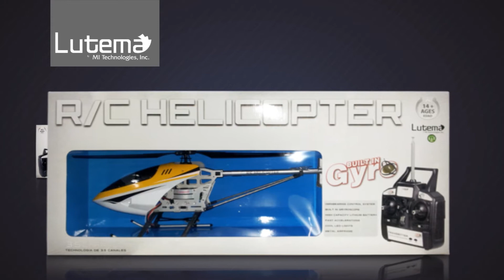Helicoptero Heligram Lutema, Simulador de Vuelo a Control Remoto con tecnologia SkyText de LED.